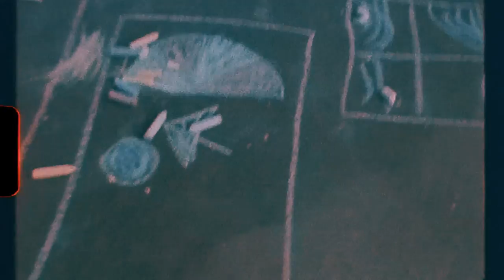Five Year Gap - Chalk Houses (Official Music Video)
Also, if you feel so inclined, please share the song and video with your friends and family ✌️

We do have many people to thank for this song and video 👏

Thanks to the parents of all the cute kids for letting them be the stars of this video. And thank you to the kids for thinking this was a cool thing to do. 😎

The stars ✨
Girls playing with chalk: Avery Simpson and Lainey McCann
Girls riding bikes: Kaylynn Link and Leona Roughface-Flores
Girls on the swings: Ella Owena and Sawyer McCann
Girls in the tent: Lynnlea Owen and Emma Simpson

Thanks to Jerry of Shattered Paradigm Records for believing in us and our music. Check out Shattered Paradigm Records here:

Thanks to Michael Trepagnier of Cardinal Song Studio for helping us create this song. We love working with you! Check out Cardinal Song here:

Thanks to Speak Now Productions for filming and directing this video. You guys do an amazing job of bringing our songs to life. And thank you for ordering an 8mm camera for this video. It really made all the difference!

Thank you Rosie Moon Apparel for the ice-dyed outfits of our dreams. You can check out Rosie Moon Apparel